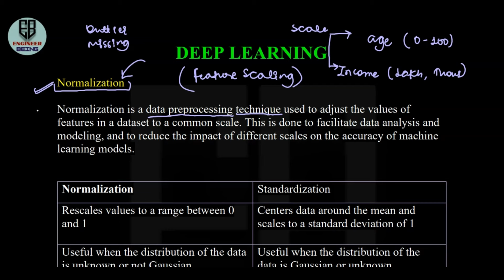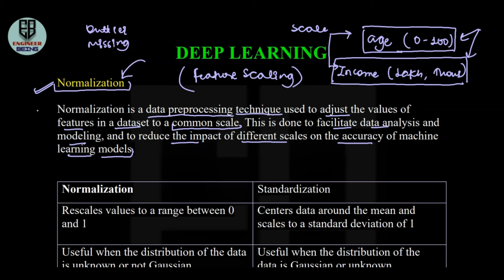2.4 | Deep Learning | Normalization Vs Standardization | KCS-078 | AKTU & Other Universities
Hey Guys,
TOPICS COVERED : Normalization Vs Standardization

Ring Light

🚀 Help Us Grow: Your support means the world to us! It helps us reach more Engineering enthusiasts like you!

💬 Join the Conversation: We love hearing from you! Drop your thoughts, ideas, and suggestions in the comments below. Your feedback shapes the future of our channel, and we're always eager to connect with our awesome community.

If you'd like to contribute to the growth of Engineer Being, consider becoming a Engineer Being supporter through YouTube Membership or Giving Super Thanks. Your contributions help us invest in better equipment, resources, and exciting projects to elevate our content.

🤝 Collaborate with Us: Are you a fellow Engineering enthusiast? We're open to collaborations and guest contributions!

🙏 Thank You for Your Support: Whether you're a long-time subscriber or a new viewer, we appreciate each and every one of you. Your support keeps us motivated to create more engaging Content. Let's continue this incredible journey together!

Thank you for being a part of the Engineer Being family! Let's make every video an adventure to remember! 🚀✨